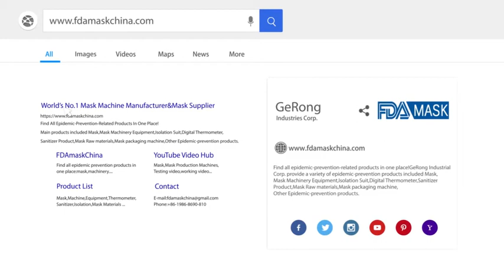Kissenbeutel Maske Flow Fütterungsbeutel Füllung Versiegelung Verpackungsmaschine HFFS Video